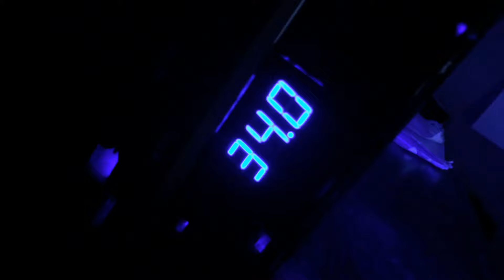Fully Modded/Custom Phat 120 GB Jailbroken PS3 (INSANE!!!)